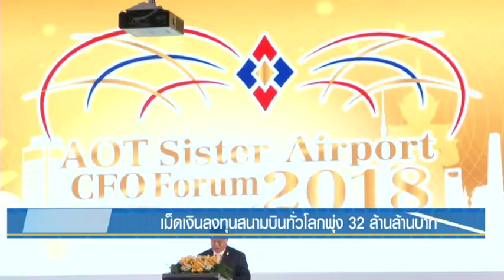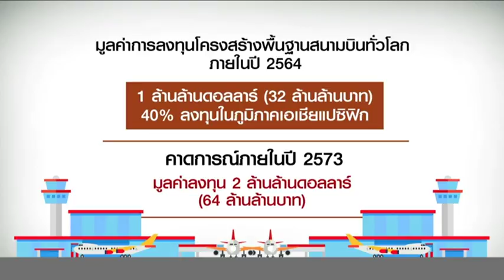13 7 61 ห้องข่าวกรุงเทพธุรกิจ เม็ดเงินลงทุนสนามบินทั่วโลกพุ่ง 32 ล้านล้านบาท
อุตสาหกรรมการบินยังคงขยายตัวต่อเนื่อง คาดว่าในปี 2564 จะมีเม็ดเงินลงทุนโครงสร้างพื้นฐานของสนามบินสูงถึง 32 ล้านล้านบาท ขณะที่ ทอท.ทุ่มงบ 400 ล้านบาท พัฒนาแพลทฟอร์มดิจิตอลเสริมบริการ ตั้งเป้าเปิดตัวต้นปีหน้า